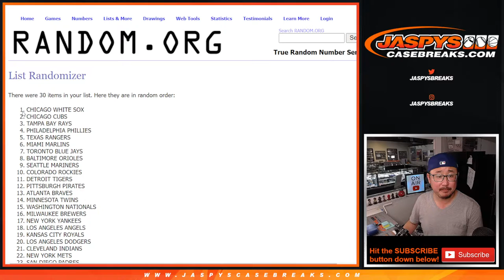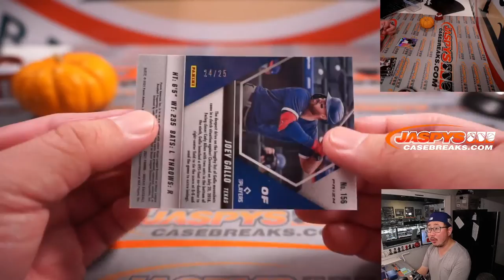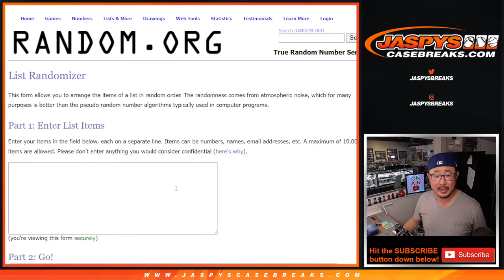Tu, 11.30.21 // 2021 MOSAIC BASEBALL HOBBY 1-PACK BREAK #7 *RT*